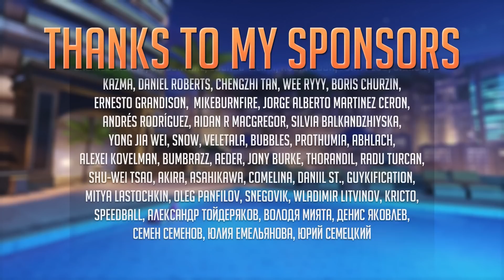Overwatch 2 Moments #3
We make funny reaction montages with original commentary reviewing memes and stuff, high quality editing and effects expressing and showing our opinion and vision on each in-game situation.